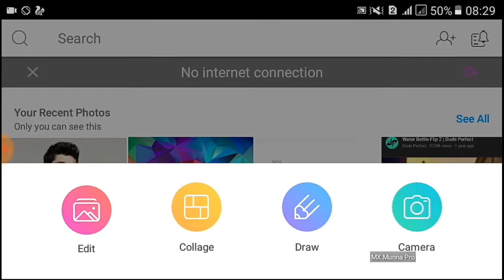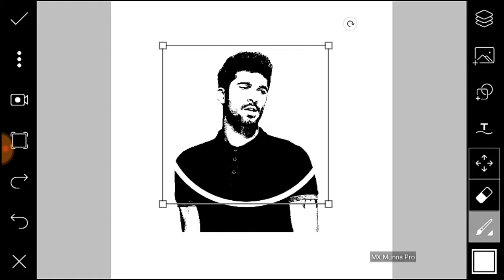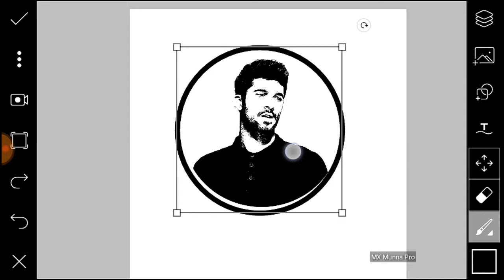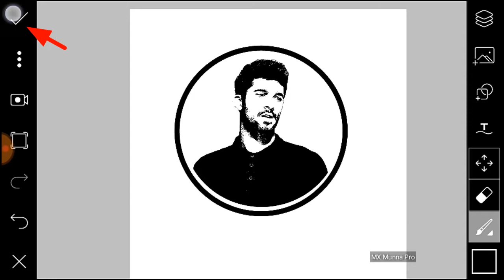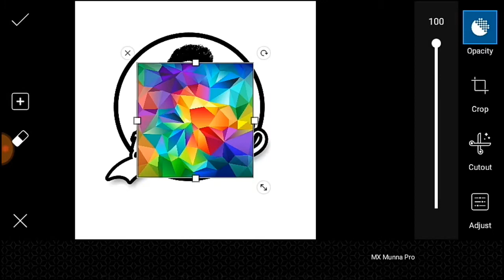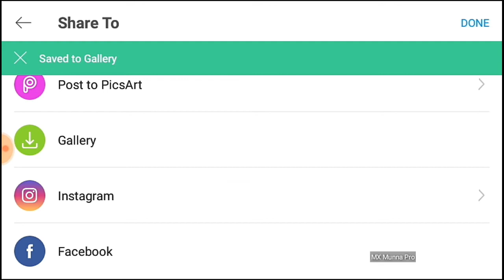How to Make Your Face Logo Design Photo Editing | Picsart Logo Design Editing | MX Munna Pro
♻SHAREt